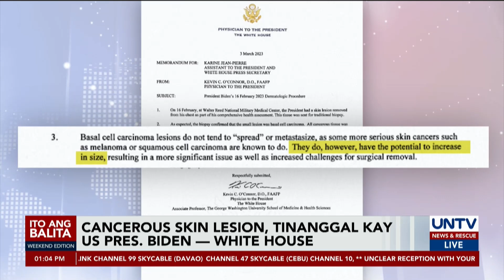Cancerous skin lesion, tinanggal kay US Pres. Biden — White House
Nagkaroon ng cancerous skin lesion sa kaniyang dibdib si US President Joe Biden na kinailangang tanggalin.

Ang lesion na na-detect sa pamamagitan ng isang routine health screening ay isang basal cell carcinoma. Inalis ito noong nakalipas na buwan batay sa doktor nitong si Kevin O’connor.